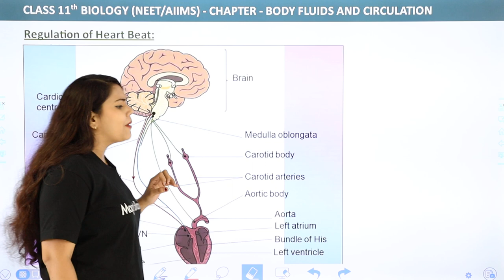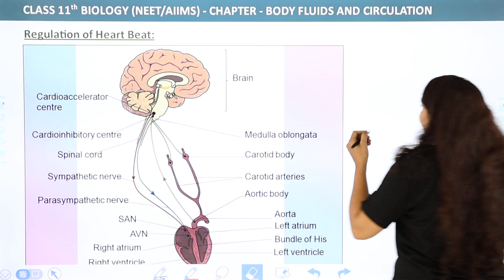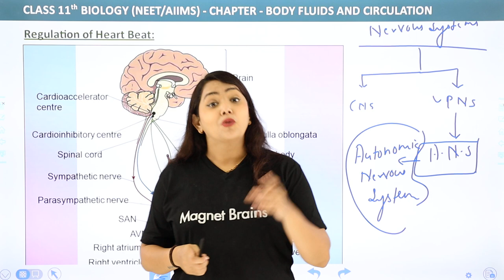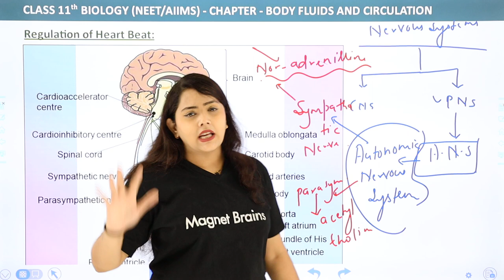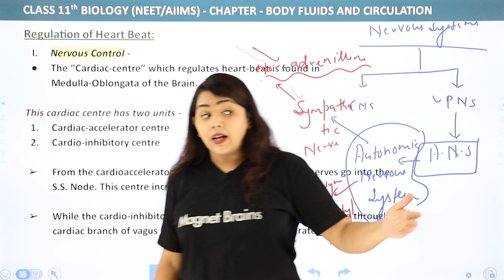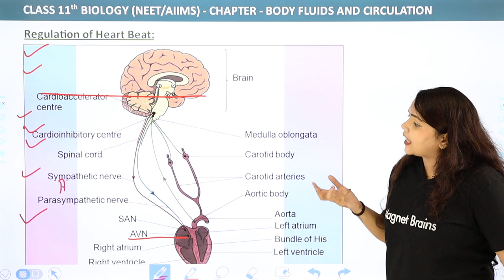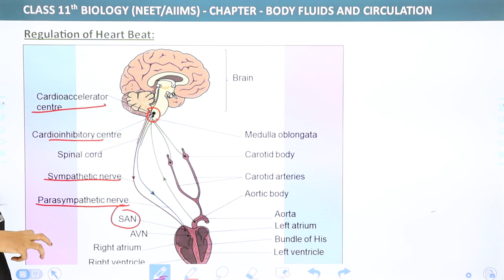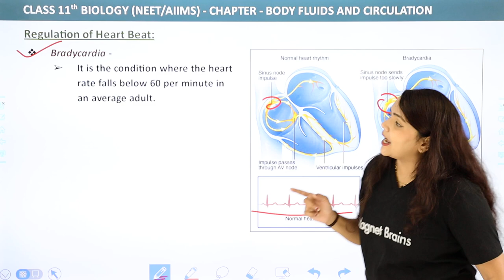Regulation of Heart Beat - Body Fluids and Circulation | Class 11 Biology/NEET-AIIMS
✔️ Class:11th
✔️ Subject: Biology
✔️ Chapter: Body Fluids and Circulation
✔️ Topic Name: Regulation of Heart Beat